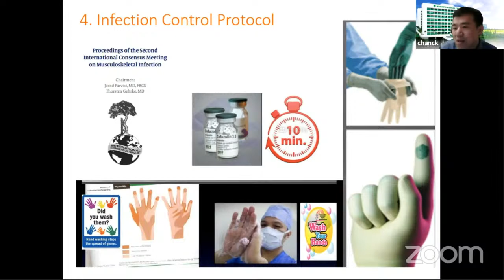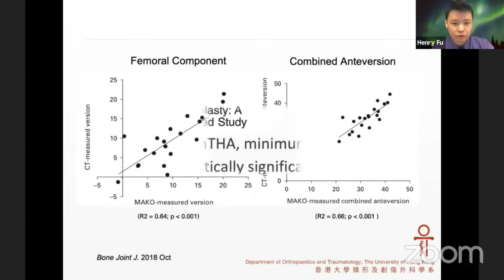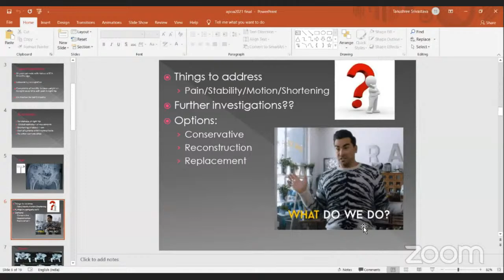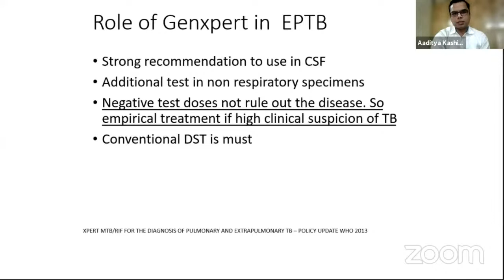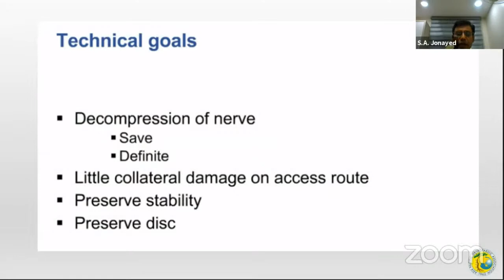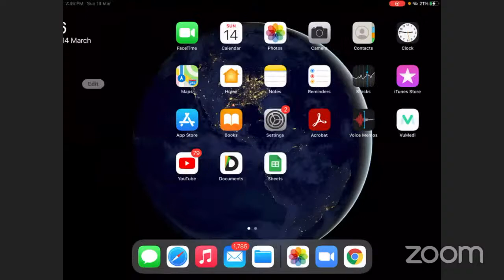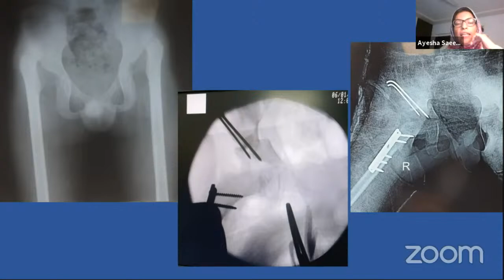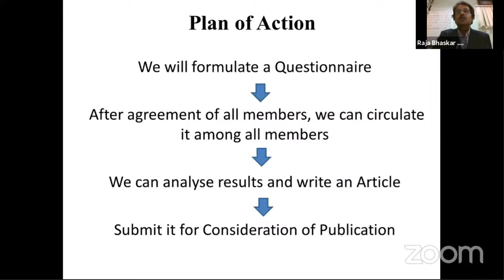Second Congress of the APOA Young Surgeon’s Forum Day 2